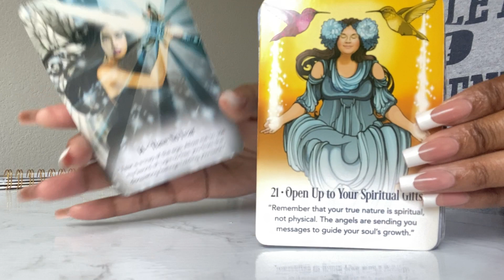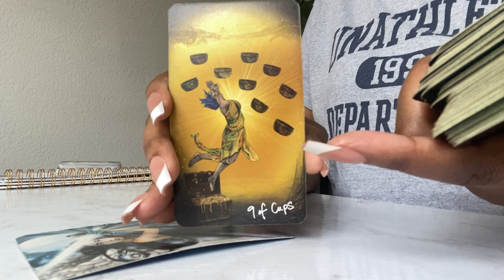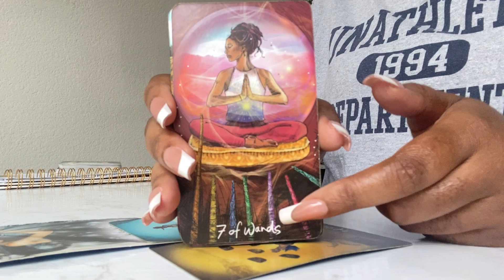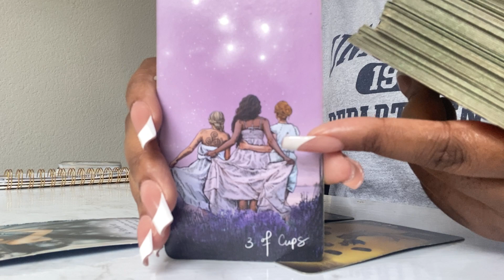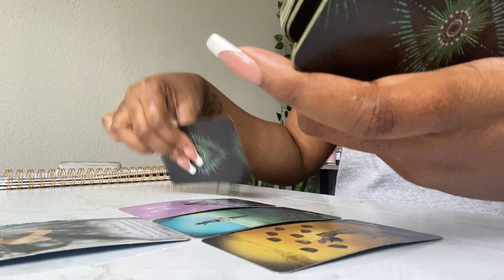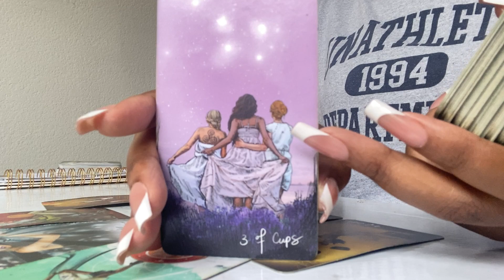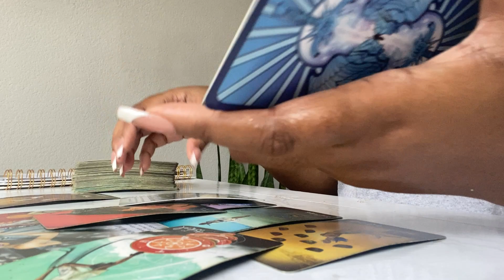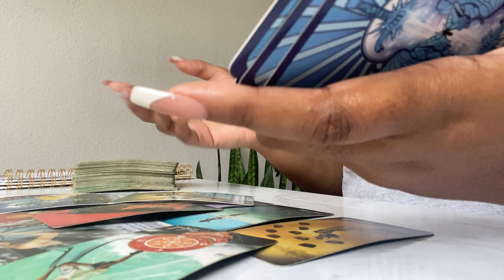DON’T FEAR YOUR GIFTS! YOU’RE NOT LIKE THESE PEOPLE!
Hello, You can call me "Ze" I am a very intuitive tarot reader!

(NO GREETING,NO RESPONSE FROM ME & DON’T ASK HOW MUCH I CHARGE..PRICES LISTED BELOW)

🟥READINGS ARE SENT IN VIDEO FORMAT YT LINK* TYPICALLY ALMOST 20-23mins long(you can rewatch whenever you need to)